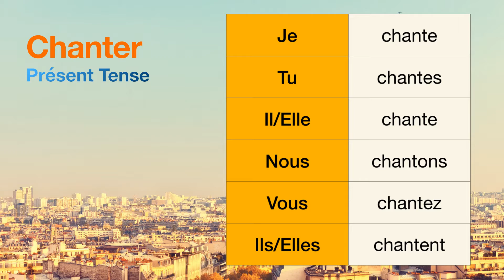How to conjugate Chanter (to sing ) in Présent tense.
The conjugations for Chanter (to sing ) in Présent are
Je chante
Tu chantes
Il chante
Nous chantons
Vous chantez
Ils chantent